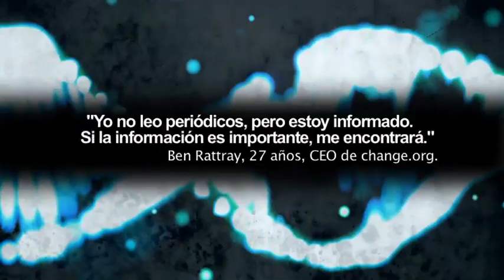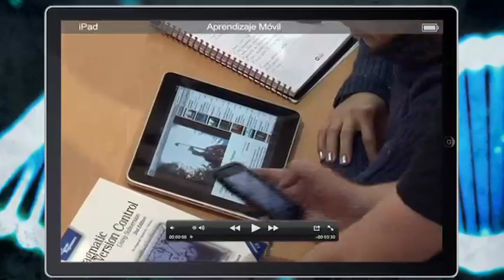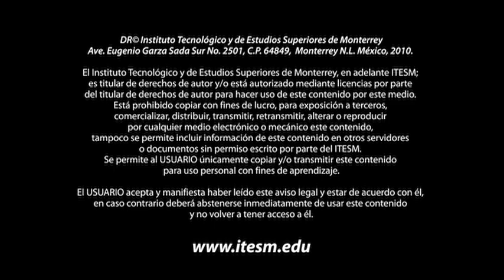Aprendizaje móvil (versión corta)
Descripción del proyecto de Aprendizaje móvil en Campus Ciudad de México